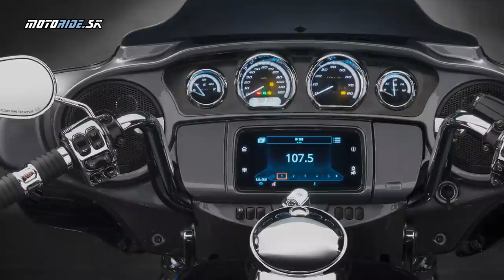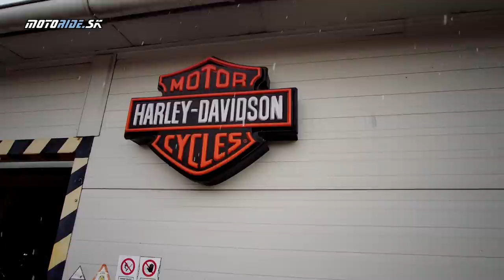Motocykel 2021 virtuálne: Predstavujeme novinky Harley-Davidson 2021 - H-D® Prešov - motoride.sk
Seriál o novinkách sezóny 2021 pokračujeme značkou Harley-Davidson. Tu je najväčšia bomba bez pochýb úplne nová Pan America. Aj keď na showroomoch ju ešte nenájdete, porozprávali sme sa o nej, ale aj o ďalších novinkách s predajcom Martinom v Prešovskom Harley. Poďte sa s nami na to pozrieť.

Poďakovanie: Harley-Davidson Prešov - autorizovaný predajca značky Harley-Davidson